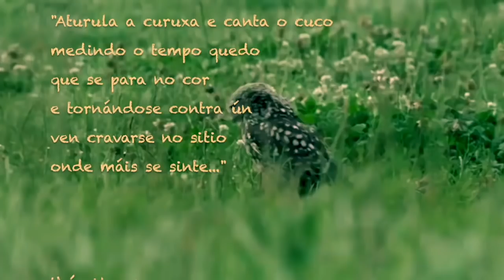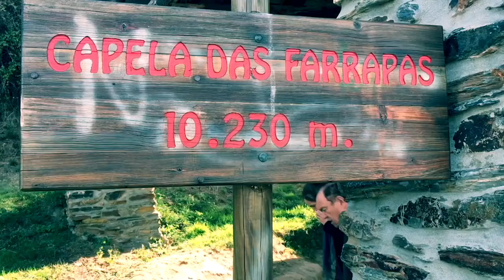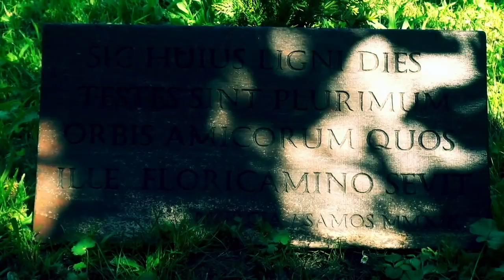Sierra del Caurel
La sierra de O Courel, atravesada por el río Lor, es un paraje natural de incalculable belleza que plasmó como nadie el escritor local Uxío Novoneyra en sus poemas.
El rio Lor discurre por las montañas del Caurel con 54 kilómetros de longitud y una cuenca de 372 kilómetros cuadrados.
El origen del nombre Courel...
... o también Caurel, según las gentes que allí viven, puede ser prerrománico y otras teorías dicen que puede derivar de aureum (oro) debido a la gran cantidad de explotaciones a cielo abierto que realizaron los romanos.
Durante su estancia en estas tierras, aprovecharon esta riqueza gracias a la fuerza de los ríos y a sofisticadas obras de ingeniería como es el "ruina montium", sistema mediante el cual extraían el oro. Entre las minas más importantes podemos destacar las de  A Toca, Torubio y Millares.
Ruina montium o cortas de minado era un sistema de minería usado en la Roma Antigua. Se basa en la fuerza del agua para derrumbar extensiones amplias de montaña de un solo golpe.

La sierra tiene unas montañas muy apropiadas para realizar rutas de senderismo y disfrutar de la naturaleza en su estado más agreste y vivo.
En sus 193 kilómetros cuadrados, se asientan además de 9 parroquias, más de 40 aldeas, en las que habitan unos 1106 vecinos.

La capa vegetal del lugar, muy abundante y rica, aparece cubierta de brezos y robles, y en las zonas altas podemos ver bosques de encinas y otros árboles autóctonos. Los valles están rodeados de montes de castaños.
Las devesas son bosques de tipo atlántico orientados al norte. Actualmente, en la sierra de O Courel quedan pocas y las que hay, están siempre en laderas muy empinadas y son muy húmedas.
A devesa da Rogueira es la joya ecológica de la sierra, con 3 kilómetros cuadrados de bosque primario y una impresionante diversidad arbórea.

Las aldeas de la sierra, localidades pequeñas con casas de pizarra, están llenas de encanto. En esta sierra aún se pueden visitar varias pallozas.
Es obligado hacer referencia a la importancia del castaño cuando hablamos de este paraje natural. Su fruto fue durante mucho tiempo la base fundamental de la alimentación de los habitantes de esta zona; un ingrediente importante de muchas comidas como como por ejemplo el caldo de castañas, castañas con tocino o leche con castañas. Pero no solo se utilizaba el fruto sino todo el árbol: las hojas para tapar el suelo de las cuadras de los animales, la madera y la flor para la producción de miel.
Su gastronomía, basada en los productos agrícolas y ganaderos propios de la sierra, constituyen otro atractivo para los paladares más exigentes, con una cocina casera y tradicional en la que se pueden degustar sabrosos caldos gallegos, potajes, carnes o unos simples huevos con chorizo y patatas.

Junto al molino de aceite de Bendilló, se localiza la pequeña y antigua Capela das Farrapas. Su nombre hace referencia al lugar donde los caminantes solían despojarse de sus harapos.,Junto a ella se ubica un molino de aceite recuperado y que aún hoy sigue todavía en uso y donde se celebra la Muestra de Aceite de Quiroga. El cultivo del olivo para conseguir el preciado oro verde se remonta a tiempos de los romanos.

A Seara es una de las aldeas más representativas de la Sierra de O Courel. Forma parte del municipio de Quiroga. Todo el pueblo forma un conjunto arquitectónico de estructura singular, digno de ser visitado. El templo parroquial data del siglo XVII.

El monasterio de San Julián de Samos, fundado en el siglo sexto, pertenece a la orden de los benedictinos. El monasterio fue colegio de Teología y Filosofía.

Según explican los vecinos de O Incio, el varón apostólico  San Eufrasio fue decapitado en la actual Andújar (Jaén) y sus restos llegaron en el año 716 al monasterio de Samos, cuyos monjes decidieron trasladar sus reliquias a este Santuario de San Eufrasio do Incio.

El Cebrero (en gallego y oficialmente O Cebreiro) es una parroquia del municipio de Piedrafita del Cebrero. Pertenece a la comarca de Los Ancares Lucenses. En ella se sitúa la aldea de idéntico nombre, a 1330 metros de altitud, y es el primer pueblo gallego del Camino de Santiago Francés.
En su arquitectura destacan las pallozas y la iglesia prerrománica de Santa María del siglo IX.

Música instrumental celta.

Worldwuan Videos.
Bienvenid@ a Un Mundo Fenomenal.